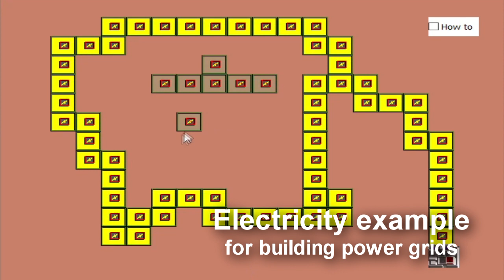ClickCity Example - Now available on The Reactor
MadeWithFusion devs who want to dabble in town management can now get the "Clickcity" example set which helps you build your own Simcity like game!

Features

- Multiple examples for easy understanding
- Lay roads and business zones and watch city grow
- Basic economics and time engine
- Electric grid example